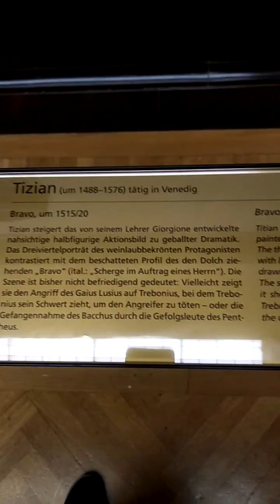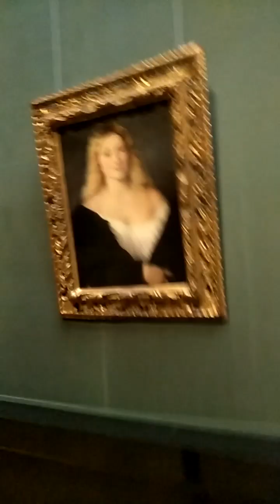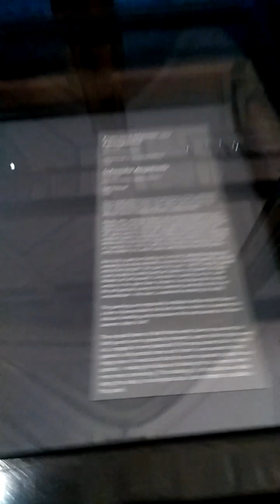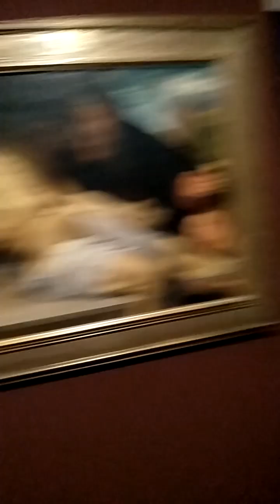Art gallery of Kunst historiech